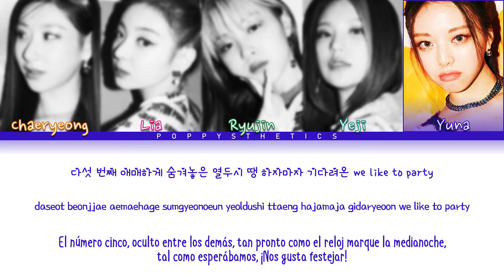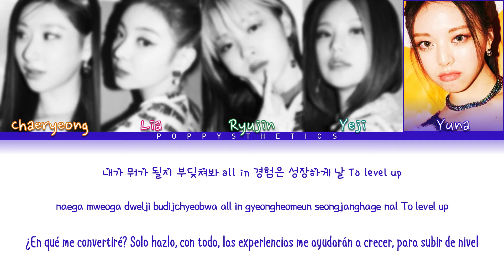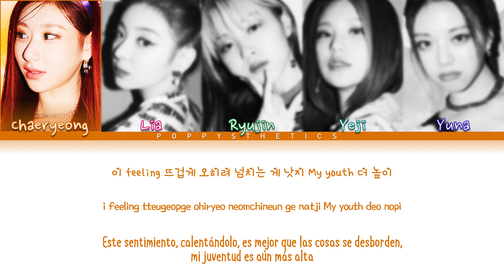ITZY (있지) - Twenty (Traducción + Color Coded Lyrics Esp/Han/Rom)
• Artista : ITZY
• Canción : 04.
• Álbum : CRAZY IN LOVE
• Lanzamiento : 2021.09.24